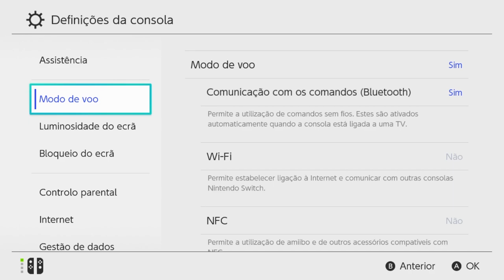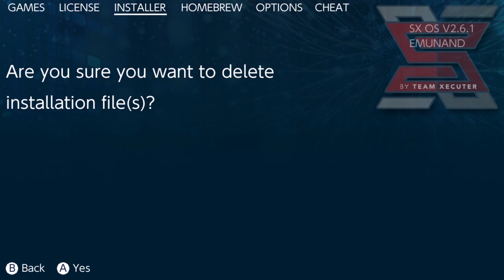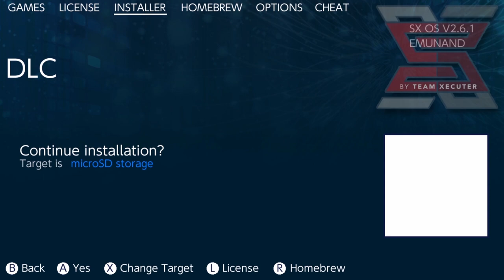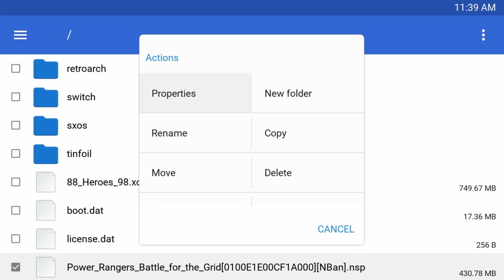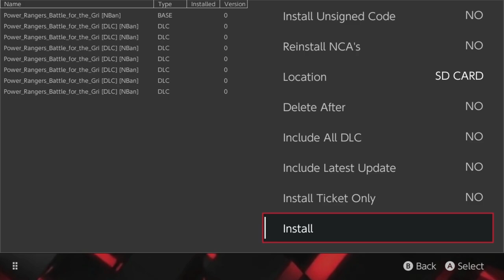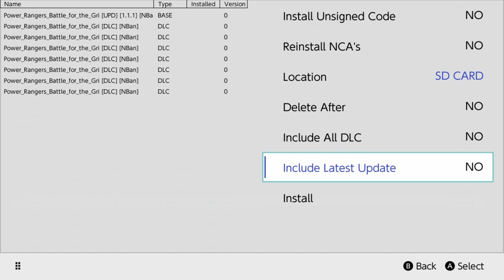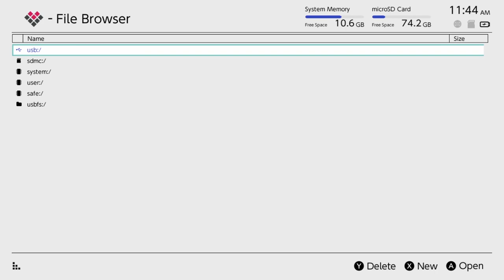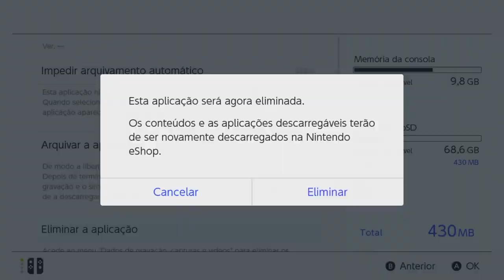Desblqueio Nintendo Switch Jogo Exigindo Firmware 7.0.1